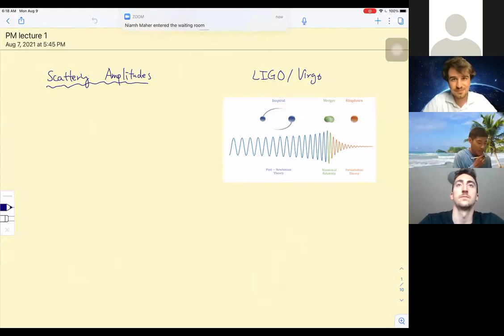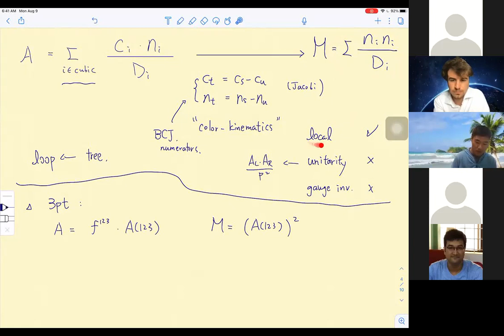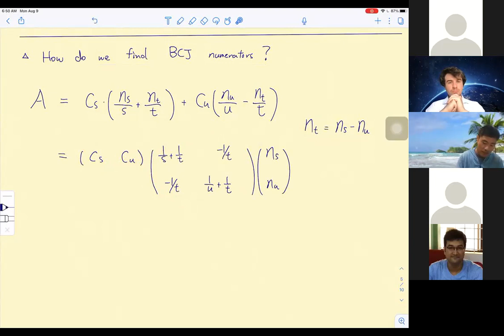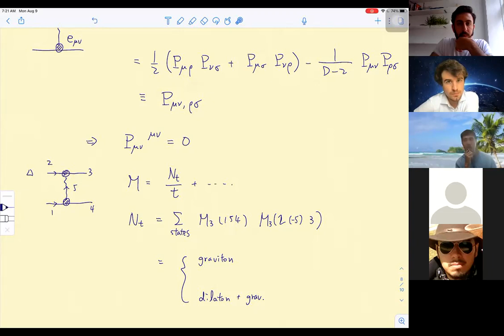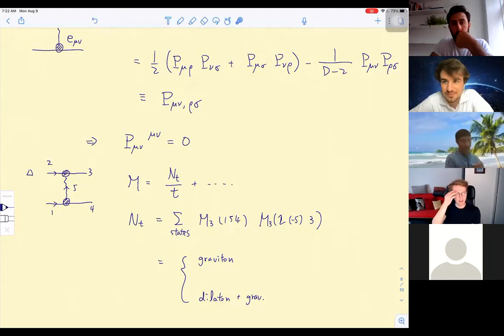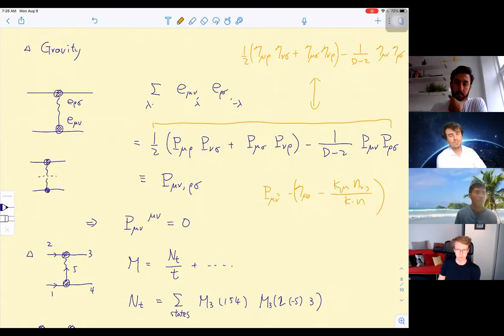PM Gravity: Lecture 1/4 (Chia-Hsien Shen)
Lecture 1/4 in a series on post-Minkowskian gravity by Dr. Chia-Hsien Shen at the SAGEX PhD School in Amplitudes, 2021.